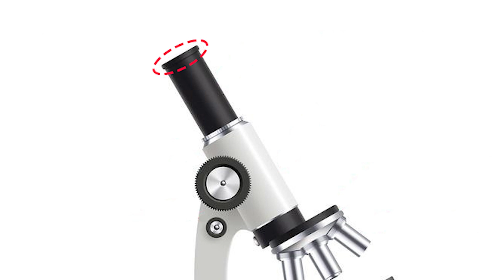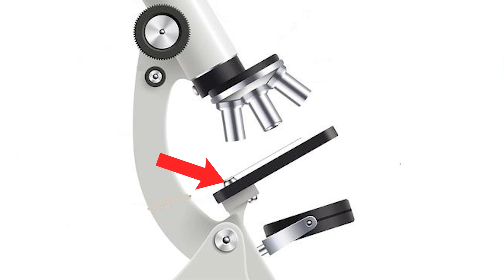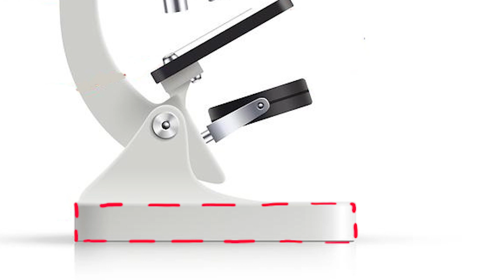LAS PARTES DEL MICROSCOPIO ÓPTICO Y SUS FUNCIONES🔬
Las partes del microscopio óptico; ocular, tubo, tornillo macrométrico y micrométrico, y otras.